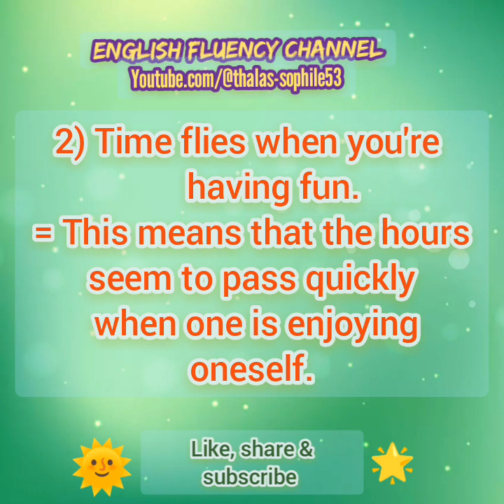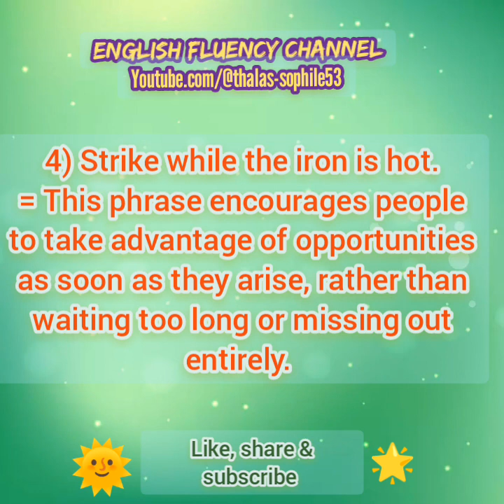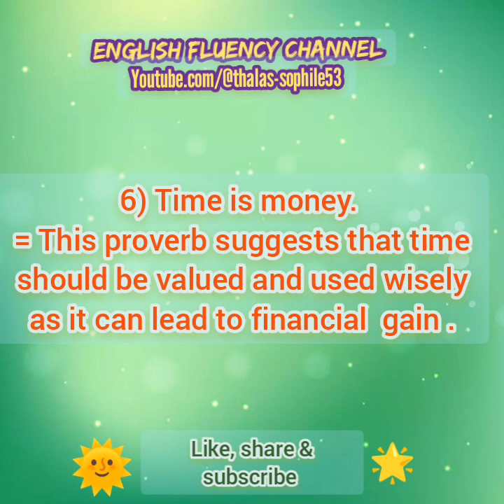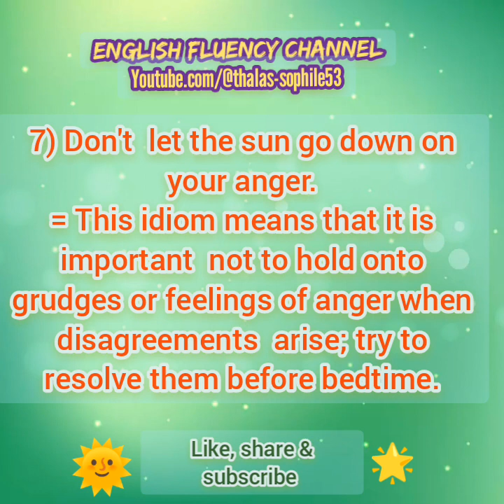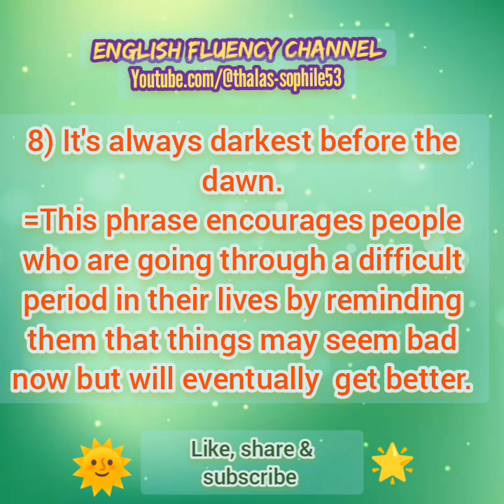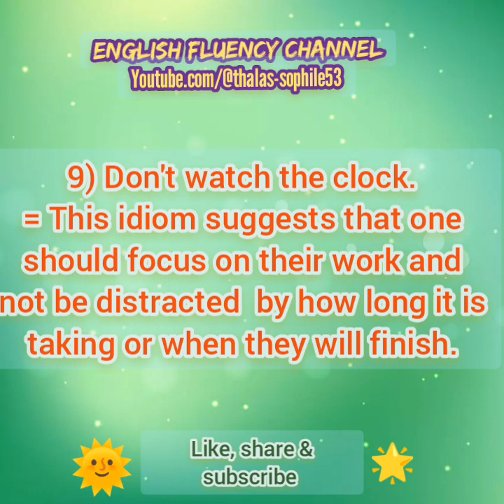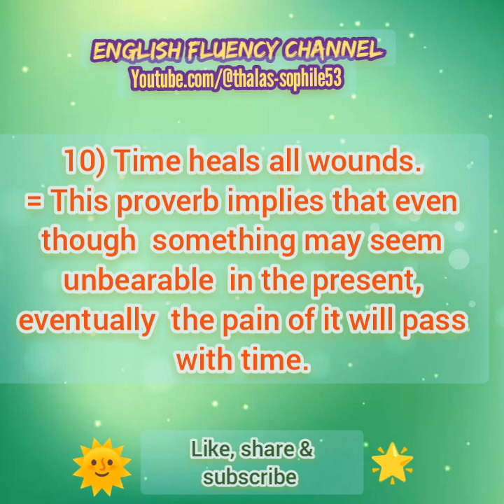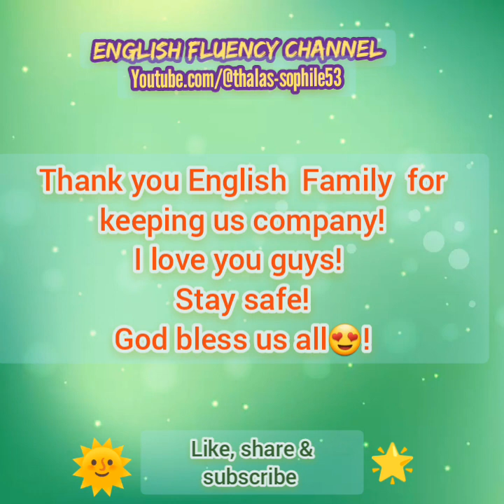English Expressions for English Learners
Idiomatic expressions  are an important  part of any language,  and English  is no exception.  Learning  them can help learners to understand  the nuances of the language better and communicate  more effectively.  Idioms are used in everyday conversations, adding color and personality  to our speech. They also provide us with a way to express ourselves without having to use words that may not  be as familiar  or comfortable  for us.

Learning idioms helps English  learners develop their understanding  of the culture associated  with the language  they're  learning, since each idiom  carries its own unique history and meaning behind  it. It also helps build  confidence  when speaking English  since these phrases become second nature after some practice. Moreover, understanding  idiomatic expressions  makes it easier for English  learners to gain fluency in the English language.

@ globalenglishlearners
@ English Fluency